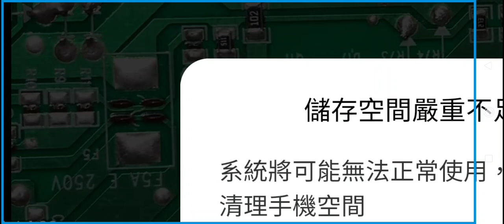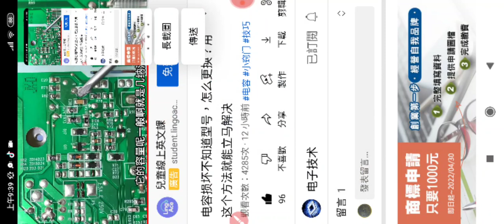20220325#商標申請只要一千元，網路資訊來自台中_+螢幕截圖操作方法研究+手機放大器功能實測+電容器研究.mp4#分享